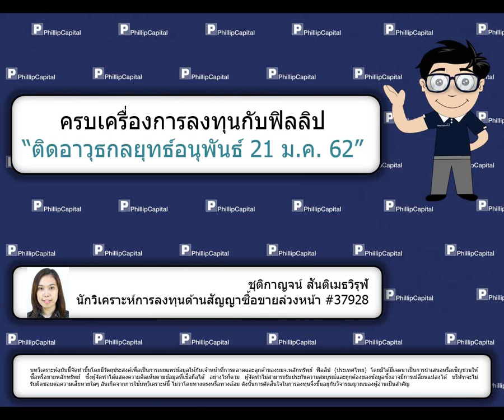ติดอาวุธกลยุทธ์อนุพันธ์ (21 ม.ค. 62)